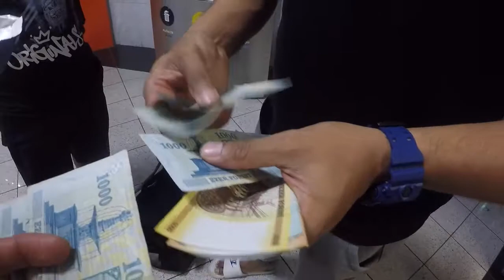Currency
when you have never seen so much money